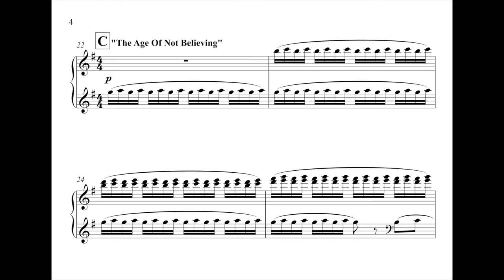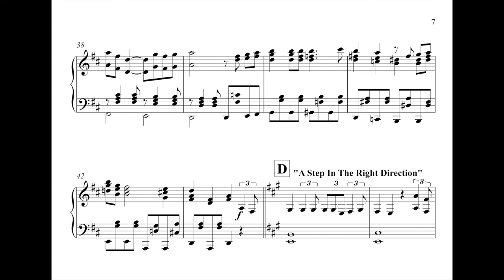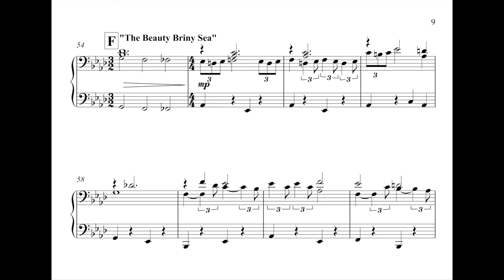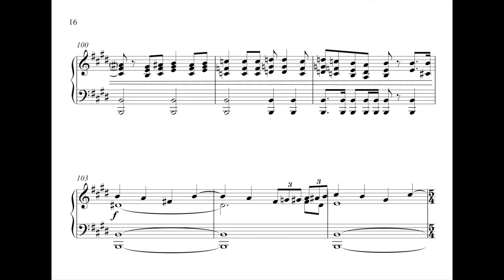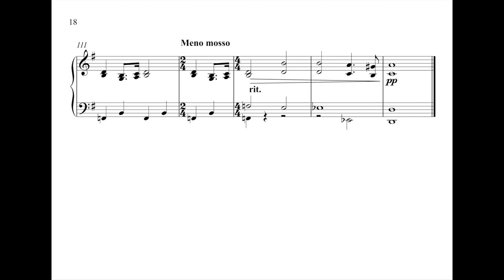"Bedknobs And Broomsticks"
Piano transcription of the opening to "Bedknobs and Broomsticks"